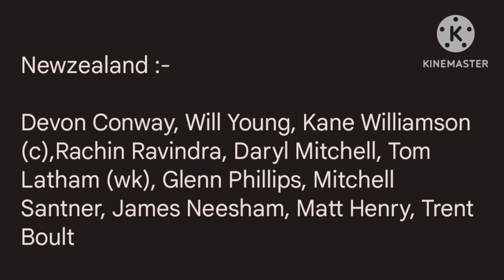ICC 2023 : Newzeland vs Bangladesh 11th Odi Match Prediction || NZ vs BAN Dream11